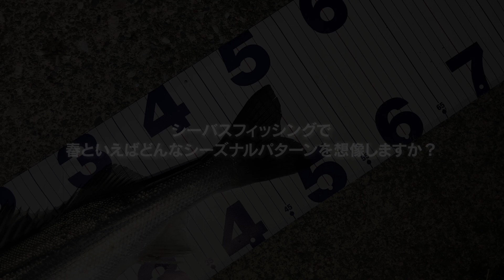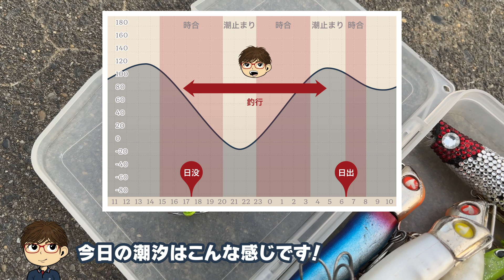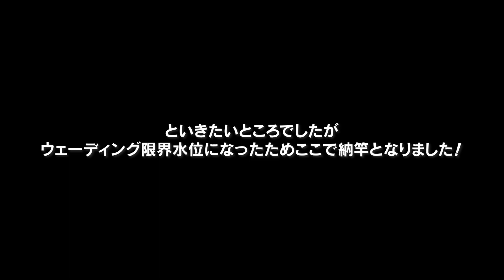【シーバス】早春のマイクロベイトパターンと思ったらまさかのあのパターン!? 釣果のヒントは食物連鎖！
今、全国各地でバチ抜けパターンで盛り上がっているだろうシーバスフィッシング！
しかし、早春といえばもう1つメジャーな「マクロベイトパターン」があります！
ということで橋の明暗でマイクロベイトを捕食しているシーバスさんを狙ってみました！

意気揚々と釣行するもなかなかの大苦戦…
釣果のヒントはまさかのあのパターンでした！

動画に登場するルアー
　DUO TETRA WORKS YURAMEKI（デュオ テトラワークス ユラメキ）

　ima YOICHI 70 Diet（アイマ ヨイチ 70 ダイエット）

　BlueBlue RAZAMIN 90（ブルーブルー ラザミン 90）

　LONGIN WAKEYBOO 112（ロンジン ウェイキーブー 112）

　Pickup WASP SLALOM 50S（ピックアップ ワスプスラローム 50S）

　SHIMANO EXSENCE Trident 115S JET BOOST（シマノ エクスセンス トライデント 115S ジェットブースト）

使用したタックル
　ロッド
　SHIMANO EXSENCE GENOS S96M/R Grand Stinger 96（シマノ エクスセンス ジェノス S96M/R グランドスティンガー 96）

　リール
　SHIMANO 20 TWIN POWER C3000MHG（シマノ 20ツインパワー C3000MHG）

　ライン
　TORAY SEA BASS PE POWER GAME 1号（東レ シーバスPE パワーゲーム 1号）

　リーダー
　SANYO NYLON APPLAUD nanodaX SHOCK LEADER 23.5lb（サンヨーナイロン アプロード ナノダックス ショックリーダー 23.5lb）

　フィンガープロテクター
　SHIMANO POWER FINGER GL-041C（シマノ パワーフィンガー GL-041C）